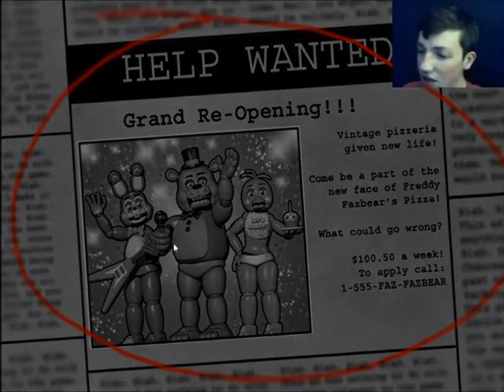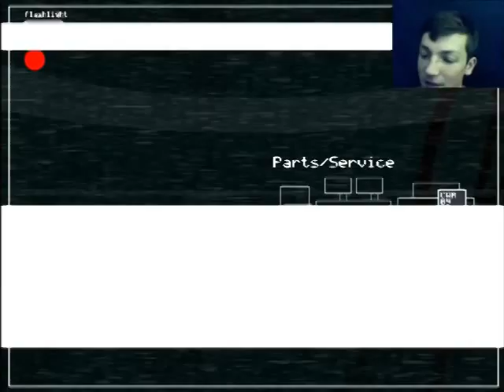Scariest Game Ever! l Five Nights at Freddy's 2 - Part 1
Getting threw night one!

Your not ready for Foxy...

Steam
aGRUNTKILLER

Love you guys! Grunt army baby!